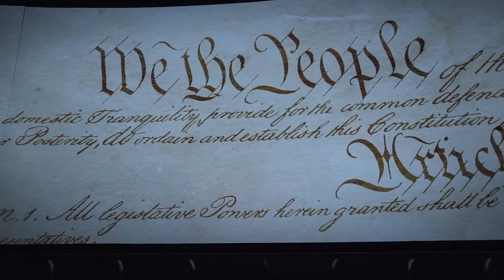The Hall of Presidents | The Anthropocene Reviewed (Reviewed)